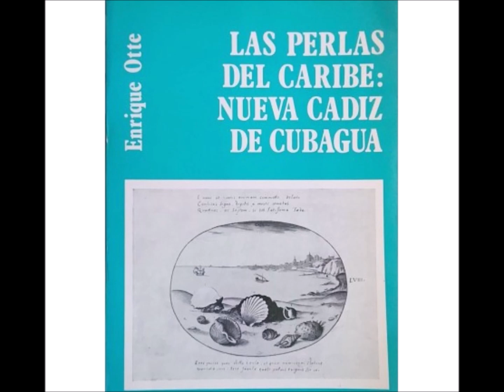Las perlas de nueva Cadiz